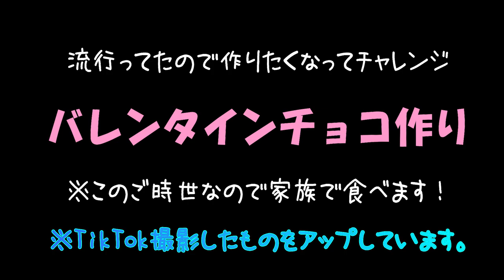【バレンタイン】バレンタインチョコ作り！流行ってたので作りたくなってチャレンジ！(TikTok撮影)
またみてね♪